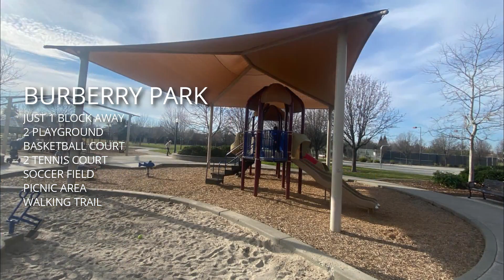5414 Baccus Way Home Tour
Mani Del Rosario, an agent with decades of experience, offers amazing tours of homes all around the Sacramento and Bay Area regions of Northern California.

5414 Baccus:
Listing Price: $491,000
Specs: 3 Bedrooms, 2 Baths
Lot Area: 1302 SQFT